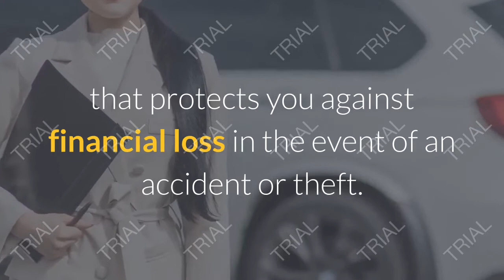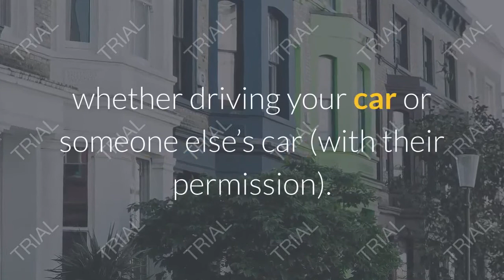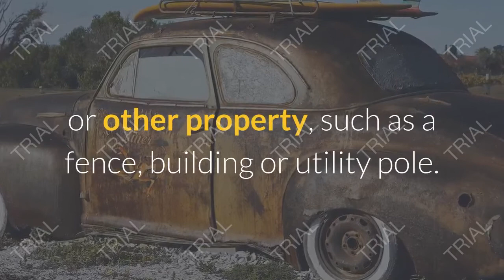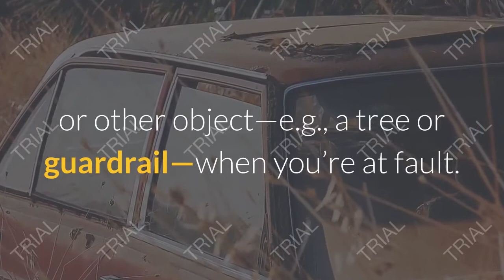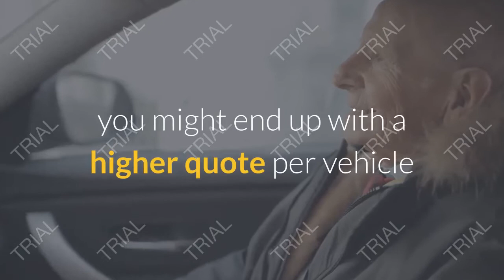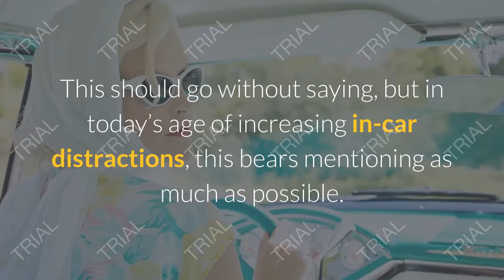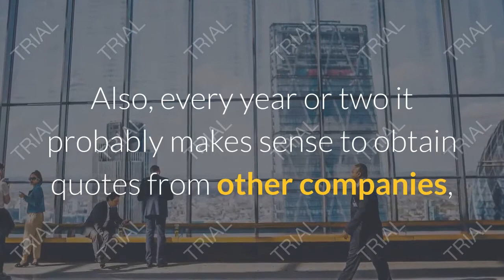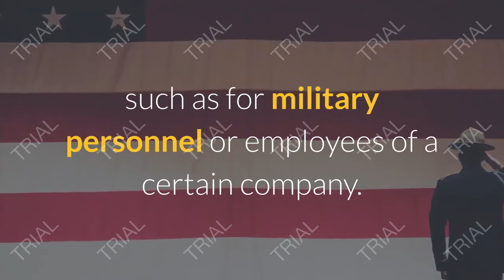How Much Does Car Insurance Cost? || Tips and Ideas for Cutting Car Insurance Costs||Lifewithsheen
How Much Does Car Insurance Cost? || Tips and Ideas for Cutting Car Insurance Costs. Auto insurance is a contract between you and the insurance company that protects you against financial loss in the event of an accident or theft. In exchange for your paying a premium, the insurance company agrees to pay your losses as outlined in your policy.